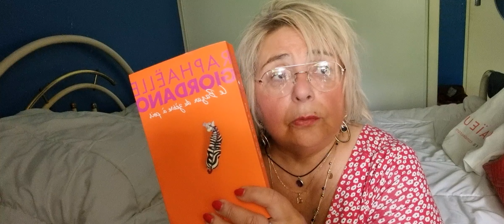mon avis sur "Le bazar du zèbre à pois" de Raphaêlle GIORDANO